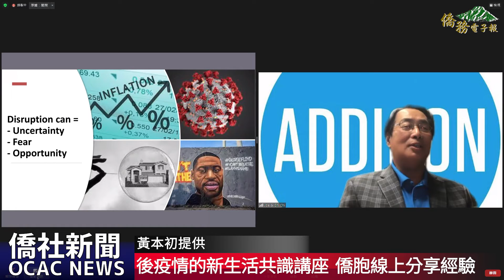【僑務電子報】後疫情的新生活共識講座 線上探討分享經驗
新冠肺炎疫情發展近兩年，人們生活的許多面向都受影響和改變，疫情導致許多新常態，新生活。此時如何過得精彩？又有哪些共識？

全美亞裔總商會會長董繼玲、展望未來基金會共同創辦人梅毅端及陳鈞亞、美國加州排舞協會創辦人林貴香， 舊金山中華企業協會會長林美蓮及北加州臺灣工商會會長王以芹等五個組織，12月4日共同舉辦「新生活的共識」線上講座。

董繼玲說，今天看到這麼多這麼多的朋友來參加，心裡覺得非常高興，也希望這一個講座將來能夠每一季都舉行，每三個月跟大家分享，怎麼面對疫情、怎麼保持積極的人生觀，也讓大家更健康美麗。林貴香表示，這一次有五個組織一起合辦，是因為大家已經有了共識，希望和大家走更長更遠的路，而這條路必須是順暢、必須是光明輕鬆健康的一條路。

講座由電視主播古琳嘉主持，她以活潑的方式與講員、聽眾互動溝通，讓活動內容更生動有趣。 「新生活的共識」三位講員分別為婦科醫師范淵達，他從自身經驗和醫師的角度來看如何防疫，以及兩年以來醫療系統的改變；聖荷西州大電機系榮譽教授陳潤吾則以題目「輕鬆完善的人生規劃」，講訴疫情無情、人生無常，面對常態的新生活，必須要未雨綢繆重新的仔細檢討人生規劃，並以健康保養、職場生涯及財務規劃三方面和大家一起探討；德州艾迪森市長周建源，則談如何接受被疫情改變的新生活。

講座歷時2小時，不僅內容豐富且實用，聽眾們也踴躍發言交換意見。近200人的線上講座，大家皆收穫滿滿並給予講員熱烈的掌聲與感謝。